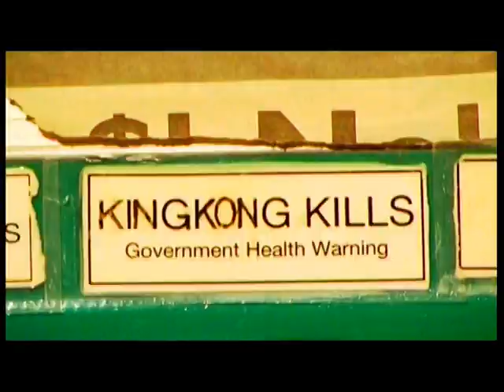Giants of Science - I've Tried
Official filmclip for the song "I've Tried" by Australian band "Giants of Science". From the album "History of Warfare" available through Plus One Records. Clip produced by Justin Gane